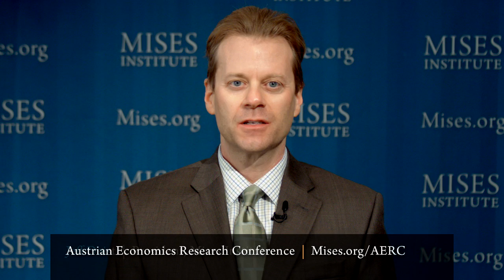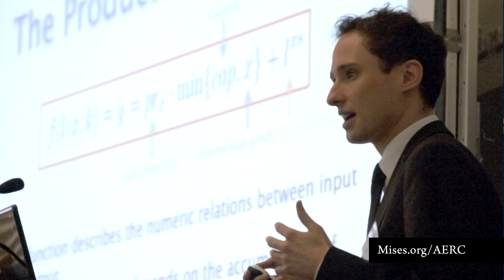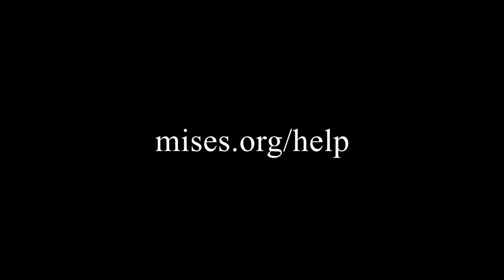Support the Austrian Economics Research Conference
Please help by supporting our Austrian Economics Research Conference, the international, interdisciplinary meeting of the Austrian School. This conference brings together leading scholars doing research in this vibrant and influential intellectual tradition.